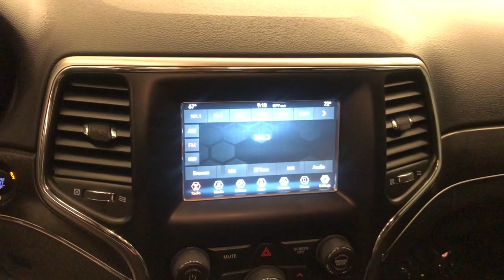2018 Jeep Grand Cherokee Greenville, Oshkosh, Appleton, Fond du Lac, Neenah, WI 70100-7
Diamond Black Crystal Pearlcoat Used 2018 Jeep Grand Cherokee Limited available in Winneconne, Wisconsin at Klein Ford. Servicing the Greenville, Oshkosh, Appleton, Fond du Lac, Neenah, WI area.

Klein Ford
946 E. Main St